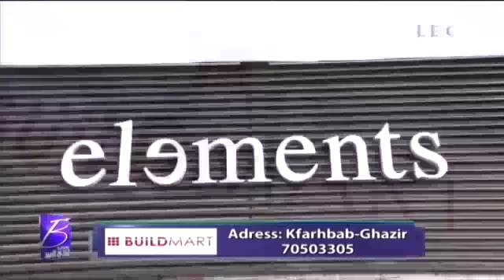بي لايف 8 يوليو 2016